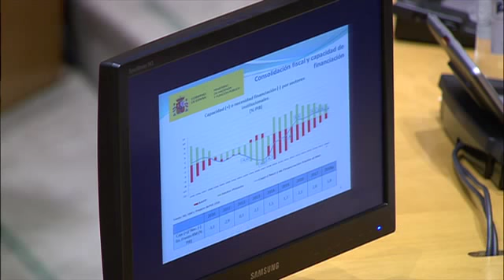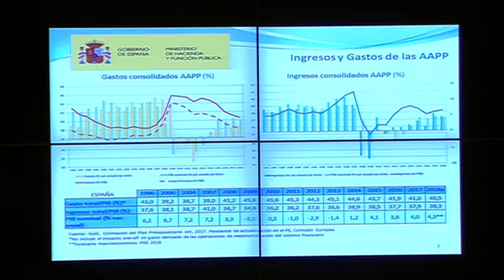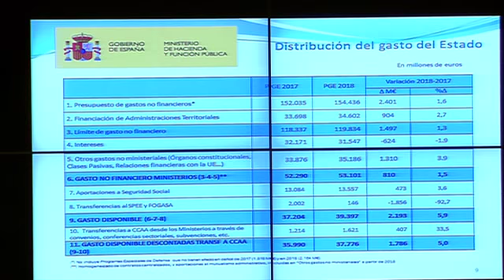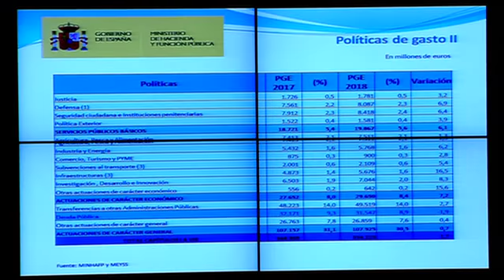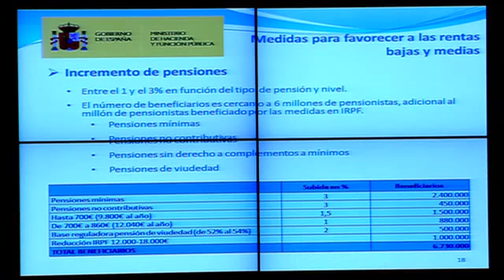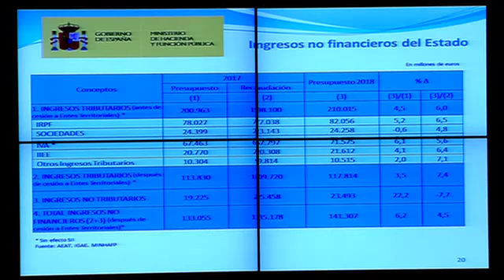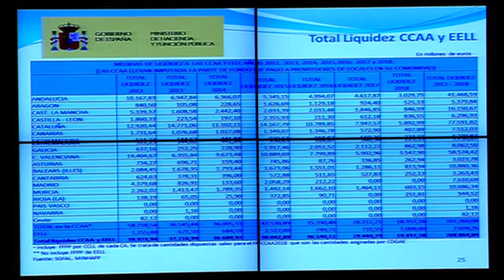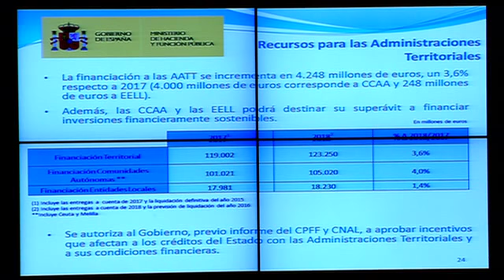Presupuestos Generales del Estado para 2018 - Rueda de Prensa de Cristóbal Montoro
Entrega de los Presupuestos Generales del Estado para 2018
 Rueda de Prensa del Ministro de Hacienda y Función Pública, D. Cristóbal Montoro Romero.

La presidenta del Congreso, Ana Pastor, recibe el proyecto de Presupuestos Generales del Estado
fecha 03/04/2018

- El calendario de tramitación fija el debate de totalidad para los días 24 y 25 de abril y la votación en Pleno, antes de pasar al Senado, para el 24 de mayo

La presidenta del Congreso de los Diputados, Ana Pastor, ha recibido este martes 3 de abril, el Proyecto de Ley de Presupuestos Generales del Estado para 2018 de manos del ministro de Hacienda y Función Pública, Cristóbal Montoro.

El ministro ha acudido al Patio de Floridablanca a las 9:15 horas junto a los secretarios de Estado de Presupuestos y Gastos, Alberto Nadal; Hacienda, José Enrique Fernández Moya, y de Función Pública, Elena Collado, con quienes ha posado ante los medios gráficos ante la entrada del Palacio.

A continuación, en el Salón de Pasos Perdidos, Montoro ha entregado el Proyecto de Ley de Presupuestos a la presidenta del Congreso, Ana Pastor, a la que han acompañado miembros de la Mesa de la Cámara y el presidente de la Comisión de Presupuestos, Francisco de la Torre.

Una vez registrado, el proyecto de Presupuestos Generales del Estado para 2018 ha sido calificado por la Mesa del Congreso de los Diputados, reunida a las 10,30 horas. Posteriormente, oída la Junta de Portavoces, ha aprobado el calendario de tramitación.

El ministro ha ofrecido una rueda de prensa ante los medios de comunicación, a las 11.00 horas en la Sala Ernest Lluch, para detallar el contenido del proyecto de Presupuestos Generales del Estado para 2018.

Procedimiento de tramitación

El Reglamento del Congreso de los Diputados establece que este proyecto goza de preferencia en su tramitación sobre el resto de iniciativas legislativas. Así, una vez registrado el proyecto, de acuerdo con el calendario de tramitación, se abre el plazo, que concluye el 9 de abril, para que los grupos parlamentarios soliciten las comparecencias en Comisión, en las que los responsables de los distintos departamentos ministeriales explicarán las partidas correspondientes. Estas comparecencias se celebrarán del 16 al 19 de abril.

Ya está abierto también el plazo para registrar enmiendas de totalidad que en el caso de los Presupuestos sólo pueden ser de devolución, no de texto alternativo. Cerrado este plazo, eñ día 20 de abril a las 14,00 horas, el proyecto se someterá al primer examen parlamentario: el debate de totalidad, previsto para los días 25 y 26 de abril.

En caso de superar esta votación, es decir, si se rechaza la petición o peticiones de devolver el texto al Gobierno que, en su caso, se presenten, el proyecto continuará su tramitación en la ponencia, que analizará el proyecto y las enmiendas al articulado presentadas antes del 27 de abril y redactará un forme antes del 11 de mayo. La Comisión de Presupuestos estudiará este informe y votará las enmiendas.

La Comisión elaborará un dictamen que deberá estar listo el 18 de mayo para ser debatido y votado en Pleno, junto con los votos particulares y las enmiendas que los grupos parlamentarios mantengan vivas. En este debate, que se convocará los días 21 a 24 de mayo, cada ministro expone las partidas que le corresponden y los grupos defienden sus enmiendas a las distintas secciones.

El texto que apruebe el Congreso continuará su tramitación en el Senado. Si la Cámara Alta no lo modifica, los Presupuestos quedan aprobados, y en caso de que introduzca enmiendas o vete el proyecto, éste volverá al Pleno del Congreso para que decida si mantiene o revoca los cambios o, en su caso, levante el veto.